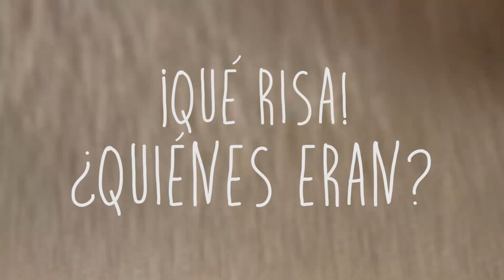En Los Zapatos De Fey - "Cómo se mueve el amor" - Capítulo 10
Gracias, chicos, por esa noche mágica en la que pudimos enseñarle al mundo cómo se mueve el amor. Les comparto un poco de lo que vivimos en el concierto del cierre de la Marcha del Orgullo LGBTTTI 2018 en el Zócalo de la Ciudad de México. Amor es amor.

Sencillo ComiendomeTusBesos disponible en iTunes y todas las plataformas digitales.